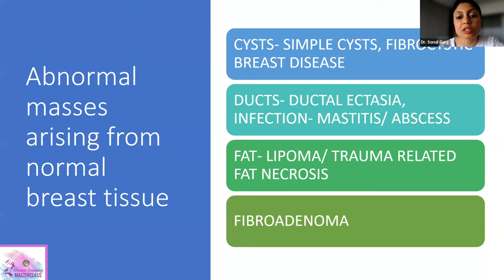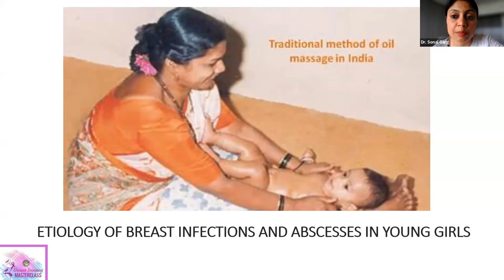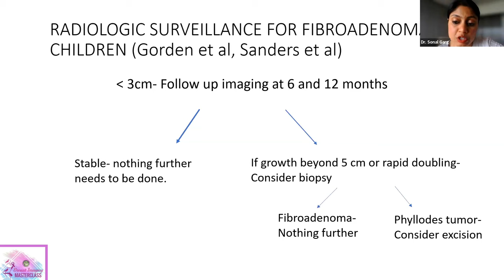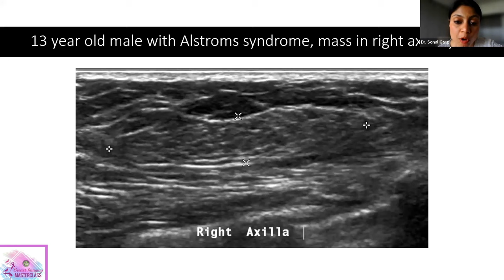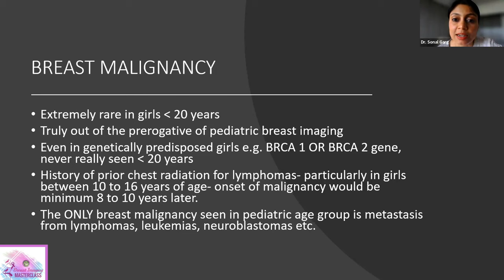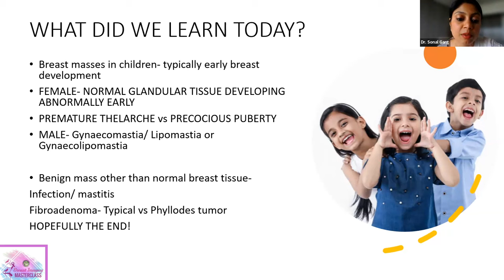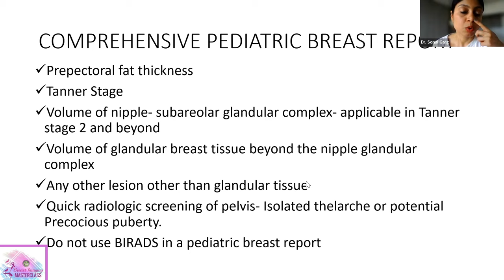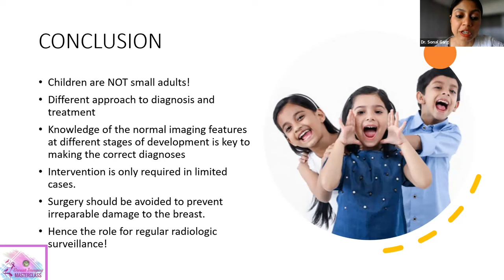SONAL GARG | PEDIATRIC BREAST MASSES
INDIANRADIOLOGIST Calendar Of Events 2024
☢️ Masterclass Series 2024:
Single Day Sunday Online CME on various topics - ideal for Radiology Residents & Refresher Course for consultants.
MARCH 24
CONVENTIONAL RADIOLOGY - DR Sanjay Jain
MAY 26
Breast Imaging - Dr. Shilpa Lad
June 23
Cardiac Imaging Masterclass - Dr. Om Tavri
July 21
Hepatobiliary Masterclass - Dr. Parul Garde, Dr. Rashmi Baid
August 4
Paediatric Imaging Masterclass Dr. Arpita Sahu
October 6
Intervention Workshop -Dr. Aniruddh Kulkarni
December 8*
MSK Masterclass - Dr. Malini Lawande

☢️ CTBUZZ 2024
Venue: Onsite Event at Pune
International & national Faculty at this 2 day event with focus on neck, chest & abdomen.

☢️ International Online Edition of the MRI Teaching Course
Venue: Online Webinar
Dates: 9-10, 16-17 Nov 2024
5 days of Webinar Teaching by International Faculty from across the world

☢️ 6th Edition of Sonobuzz, Sonobuzz 2025
Venue: Onsite, Hotel Sahara Star, Mumbai
Flagship Event of IndianRadiologist featuring International Faculty- Dr Anil Ahuja with Fetal medicine specialists- Dr Surabhi Nanda and Dr Asma Khalil, with National Faculty. Papers-Posters- Quiz-SonoMasti & Smart 3D Contests